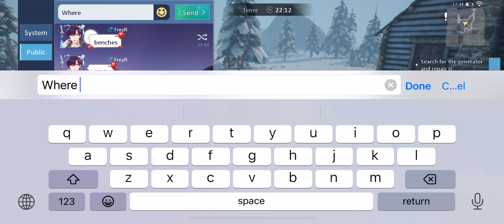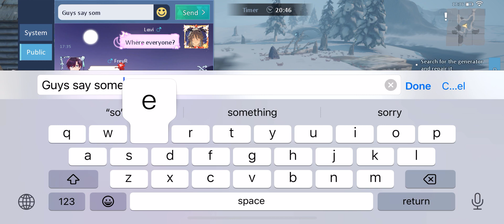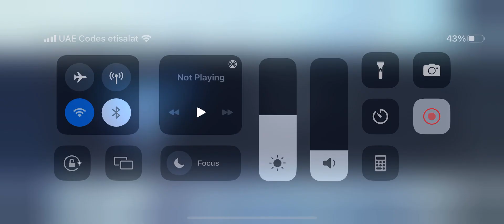Laviisu match. Being survivor does not stop Lavi from being a traitor